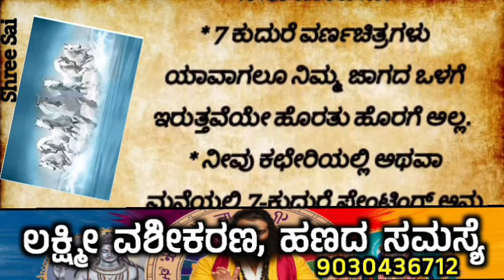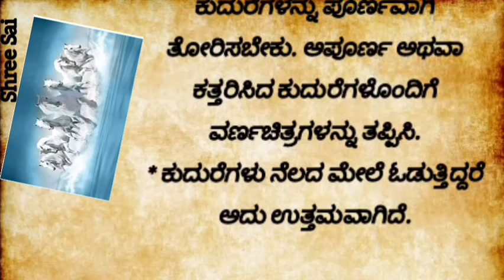ಕುದುರೆ ಪೋಟೋ ಯಾವ ದಿಕ್ಕು usefulinformationinkannada usefulinformationin in Kannada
ಕುದುರೆ ಪೋಟೋ ಯಾವ ದಿಕ್ಕು.!